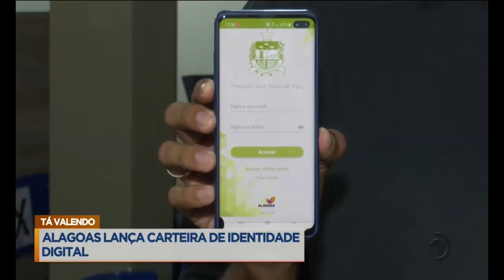Alagoas lança carteira de Identidade Digital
Tá valendo